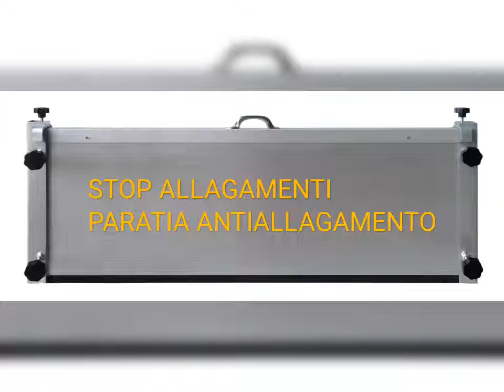Mobiler Hochwasserschutz Haus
Mobiler Hochwasserschutz